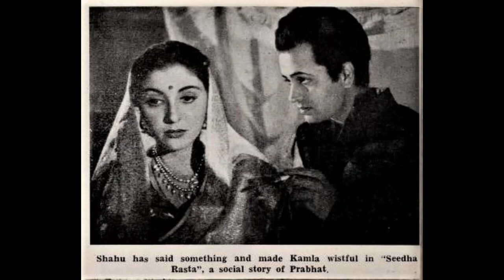SEEDHA RAASTA (1947) - Tum jhooth na jaano saajan mera pyaar - Parul Ghosh (Complete song)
Tribute to Parul Ghosh on the occasion of her 44th Remembrance Day today.
Lyrics: Amar Varma
MD: S K Pal